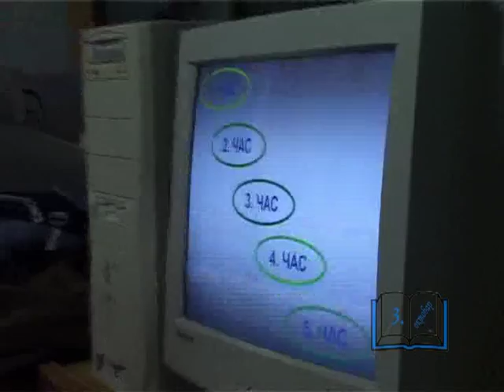Prezentacija OŠ "3. oktobar" - Bor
Korišćenjem interneta, i računara, posebno u nastavi, školski časovi se mogu osavremeniti i poboljšati, mogu postati zanimljiviji i učenicima, i nastavnicima.
Entuzijazam, stručnost, spremnost na izazove, i želja da se ide u korak sa vremenom,  odlika je naše škole i naših predavača.
Učenike smo uspeli da animiramo, časove da učinimo boljim.
I zato je borska Osnovna škola „3.oktobar  škola za 21.vek!